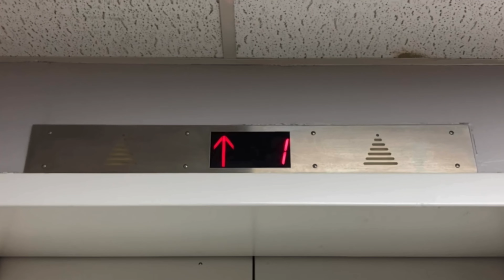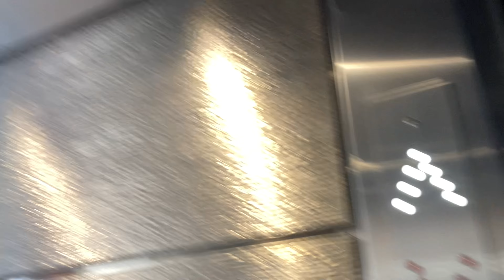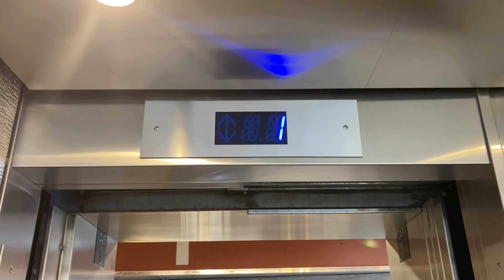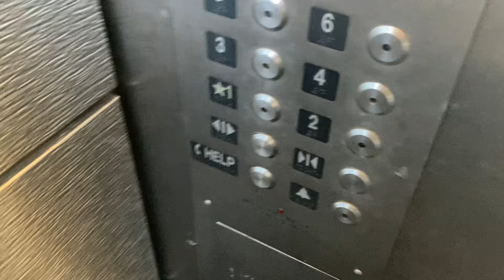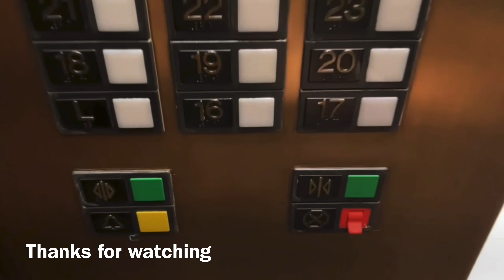Montgomery/Murphy Hydraulic Elevators/Lifts - Civic Center Parking Garage - Fort Wayne, Indiana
This video is dedicated to @NWIndianaElevators

These used to be Montgomery with EPCO CircleLine fixtures (then got Innovation Universal fixture replacements in that panel), then modernized by Murphy with Innovation Bruiser fixtures. These were modded around the time that 2 more floors were added to this portion of the garage. Overall, a meh mod, but they had no choice to mod these knowing they were adding 2 floors to the garage. The motors are decent, and on top of that, they’re glass, and have a decent view.

Elevator Specifications:

Installer: Montgomery
Modernizer: Murphy
Old Fixtures: EPCO CircleLine/Innovation Universal
New Fixtures: Innovation Bruiser
Drive System: In-Ground Submersible Hydraulic
Starter: Solid-State
Motor Pitch: B-Flat
Capacity: 2500 LBS
Door Type: 2-Speed Telescopic
Door Equipment: GAL
Door Safety: Sensors
Number of Elevators on Bank: 2
Speed: 150 FPM
Year of Installations: 1983
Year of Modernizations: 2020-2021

Video Information:

Location: 100 East Washington Boulevard, Fort Wayne, Indiana 46802
Camera Used: iPhone SE
Date & Time Recorded: December 15th, 2023, at 9:19 AM
Editors: Layout from Instagram, Phonto, iMovie